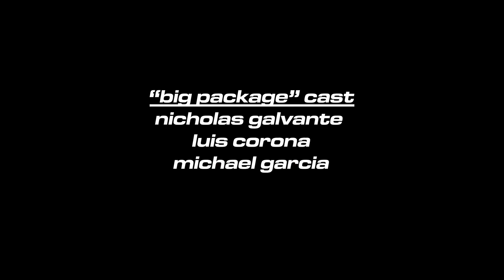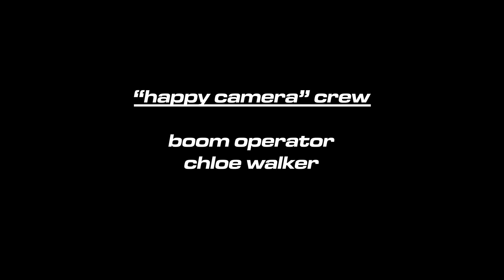My short film in haste. Pseudo 48 hour project @ Mesa College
Wrote and directed this very quickly.

Enjoy. This was fun.